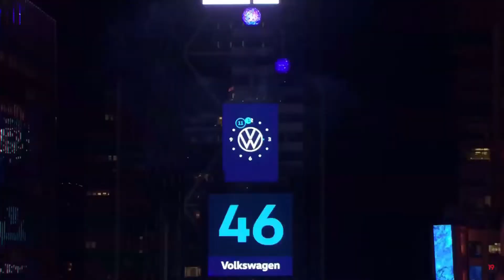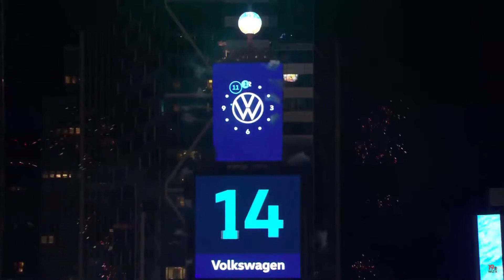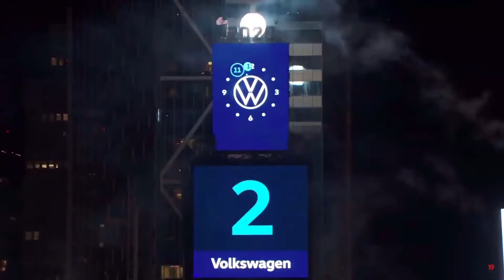[Trailer] 2020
Hope you guys enjoy my 2020 trailer!!